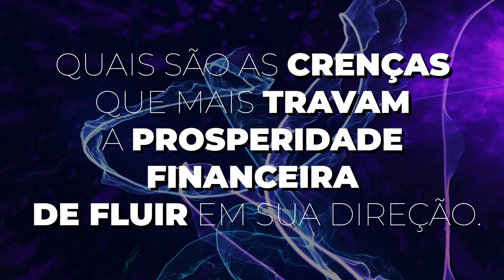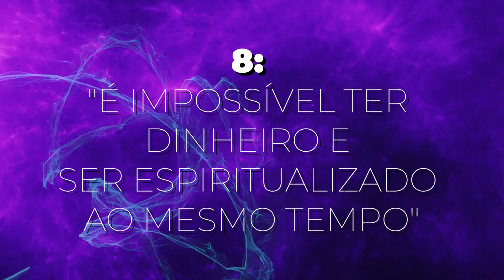10 CRENÇAS QUE ESTÃO SABOTANDO A SUA VIDA | Por Beta Lotti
Olá, ser de luz!
Se você está buscando por cura emocional, mental e energética:

★ Reprograme a sua mente, destrave a sua vida limpando todas as memórias de dor, traumas e bloqueios e se torne uma pessoa magnética no curso Ho'oponopono Magnético ( Inscrições abertas!)

★ Aprenda como tudo sobre cura energética e se torne uma terapeuta dentro do Curso de Reiki

★ Faça parte da nossa egrgégora de cura e luz e receba todos os conteúdos em primeira mão no Telegram

Gratidão por estar aqui! Quando você se eleva, o mundo também se eleva!

Te desejo Paz, Luz e muitas bençãos!

Beta Lotti